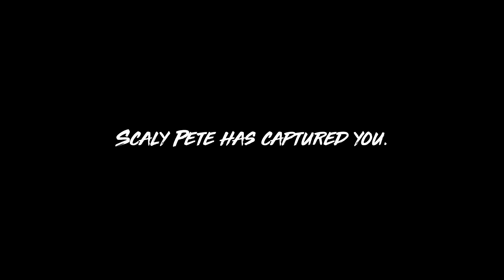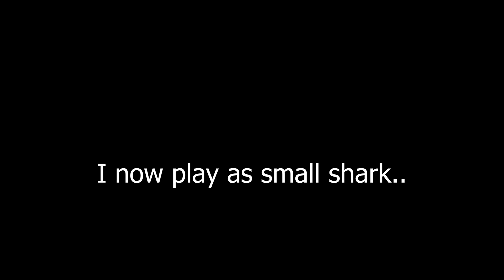In this game you play as a SHARK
title says it all,l. also there's blood

also also vidoe loiudr  turn it down (I increased by +5 db, but kinda regretting it)